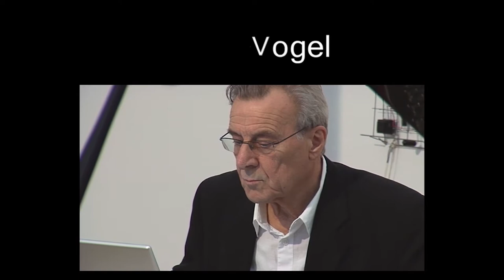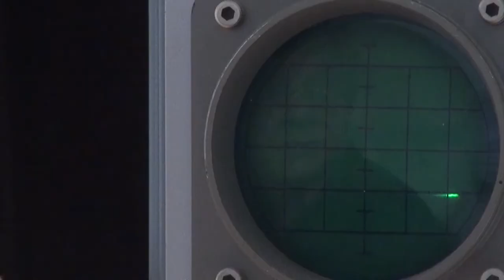Peter Vogel interaktive Objekte (Trailer)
Peter Vogel baut ein interaktives Klangobjekt. Er erklärt die einzelnen Schritte und probiert immer wieder aus. Interviewpassagen lockern die Werkstadtarbeit auf. Er geht dabei auf seinen künstlerischen Werdegang und seine Absichten ein. Der ganze Film